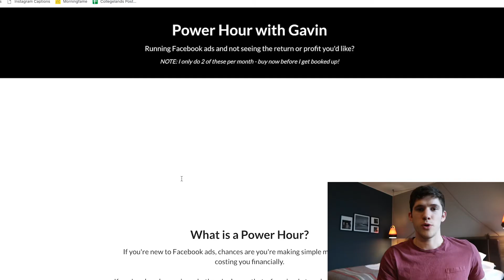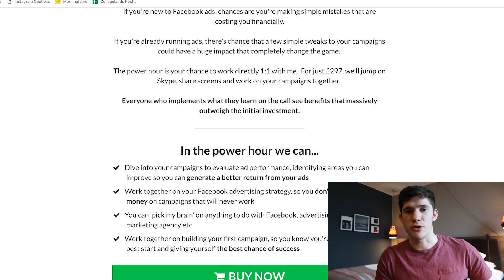ONE THING ALL FREELANCERS SHOULD BE DOING!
If you own a service business that revolves around you giving/providing knowledge to your clients. You'll have heard the 'wonderful' term "Hi there, I was wondering if I could pick your brains? Could we possibly jump on a quick call?".

If you're an expert in your industry those two sentences can be the bane of your existence. You spend a ton of time in meetings and on calls. But, they don't pay the bills.

I've been there, and believe me I've learned from it.

In today's video I go over how you can form something called a Power Hour.
Where you charge a fixed high premium for 1 hour of your time, be to "pick your brains" on your area of expertise, or just to chat.

Let me know below what service you offer!

My main camera
Main lens